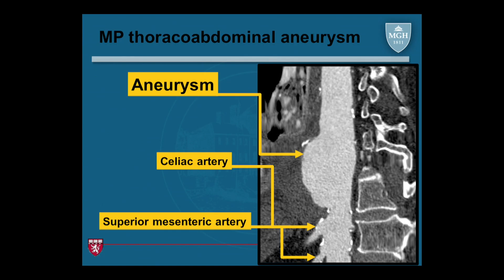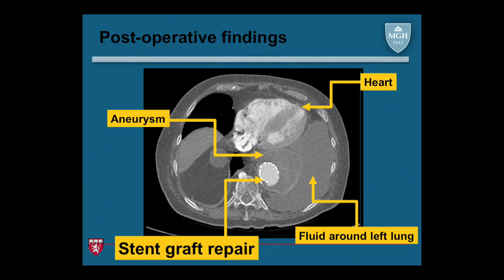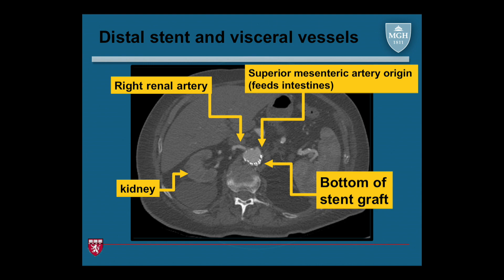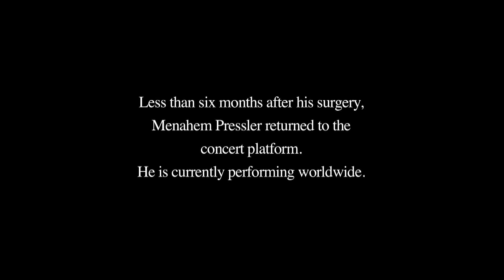Menahem Pressler's Life-Saving Surgery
Dr. Virendra Patel and the Modified-Fenestrated Aortic Stent Graft